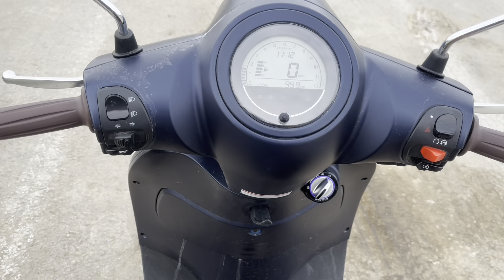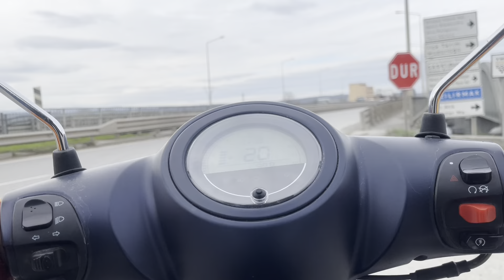Buğday-Arpa -Fiğ 40. Gün de gelişim -Erken ekim yapılan buğdayın kontrolü (Arora cappuccino 50cc)